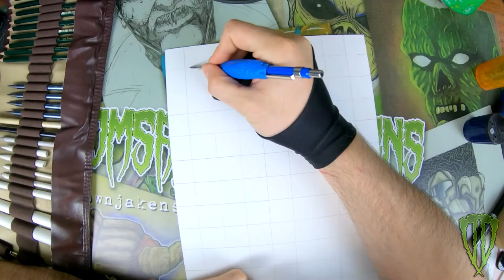Mike Tyson - A portrait and brief History of...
Due to Mike Tyson's return to boxing, in this video I give a brief history and draw a portrait of him. I hope you enjoy!